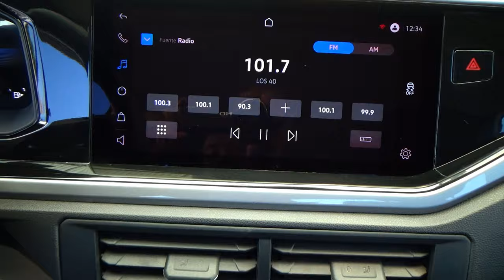Volkswagen / Virtus / 2023 - 28218